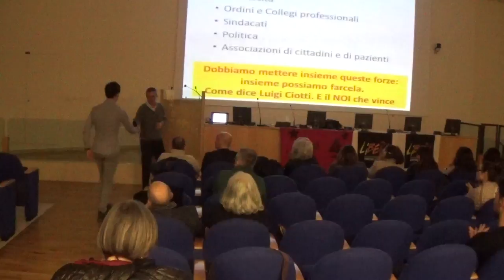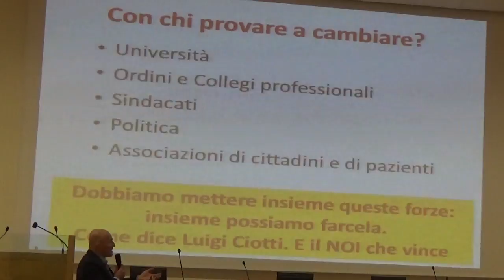Ancona 8-3-17 Healtcare Corruption - Sanità e Corruzione - Dott. Fabio Amici